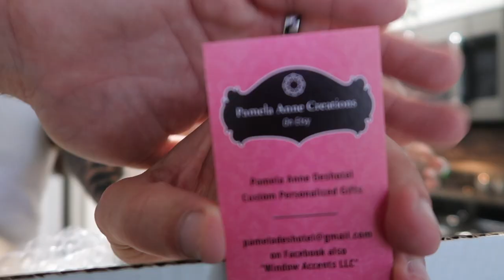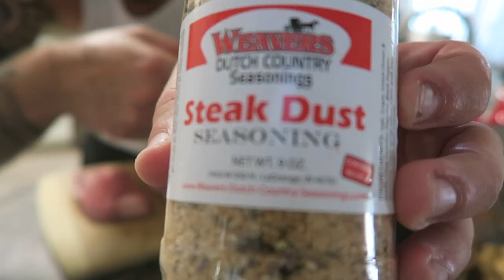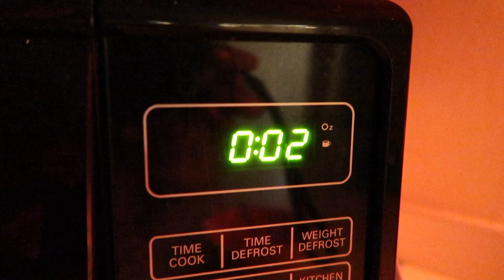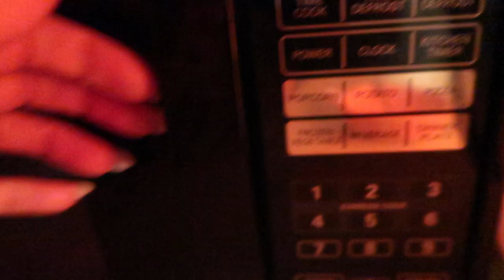ENGAGMENT PHOTO NAILS!!!